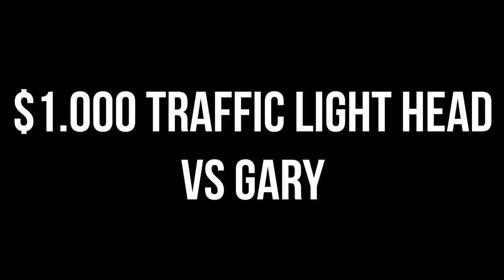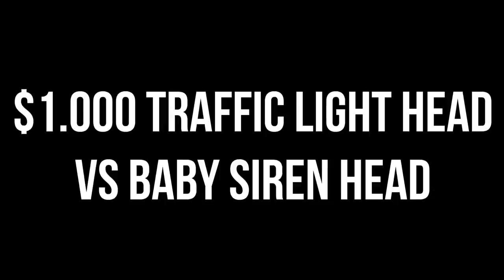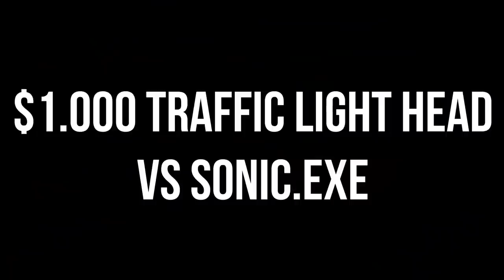$10 Traffic Light Head VS $1.000 Traffic Light Head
Cya!

TrafficLightHead VS **ALL the content on this channel is ORIGINALLY CREATED by LIL DEL**